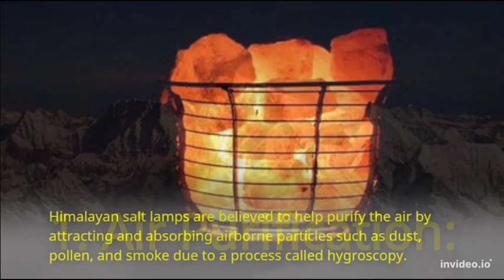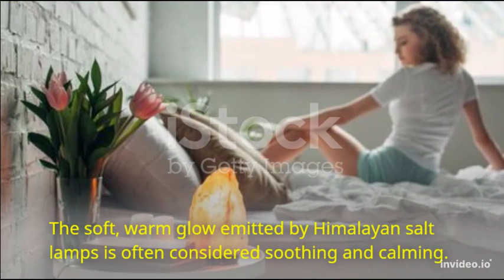5 effects of Himalayan salt lamps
It's important to note that while many people claim to experience these positive effects, scientific evidence supporting these claims is limited. Nonetheless, Himalayan salt lamps are a popular choice for those seeking to improve their overall well-being or simply enjoy the lamp's aesthetic appeal.
SOME PRODUCT ABOUT HIMALAYAN SALT LAMP